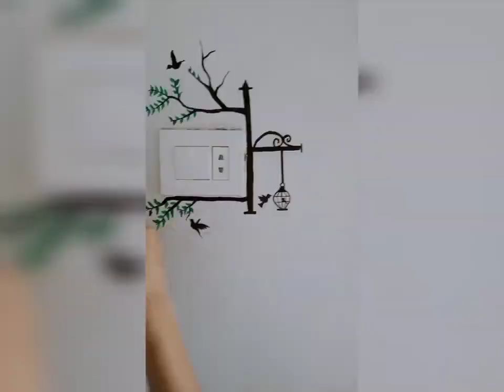new unique wall painting 🎨 by unique artist, very beautiful bord painting ideas#artist#handmade#art.